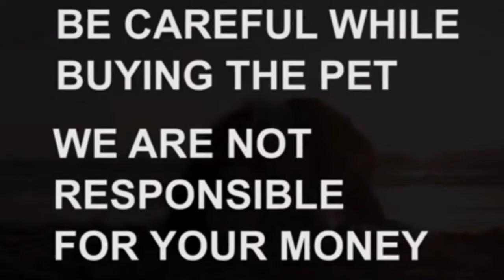long coat German Shepherd puppies for sale|8008759369|hyderabad|dog market in hyderabad